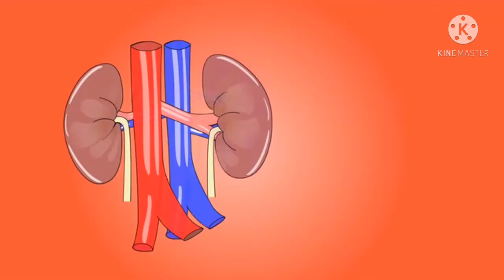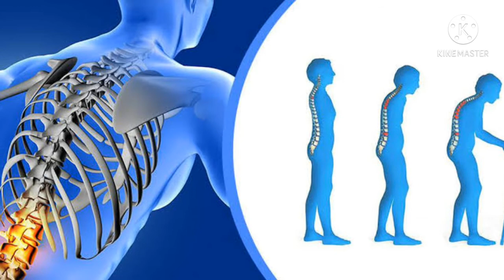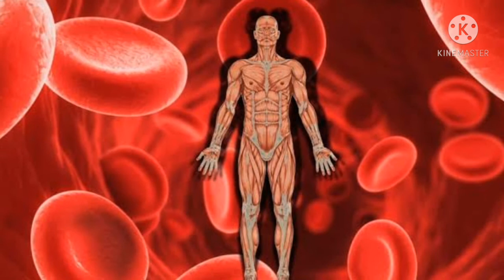किडनी फेल होने से पहले शरीर देता है ये चार संकेत।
Signs and Symptoms of Kidney failure.